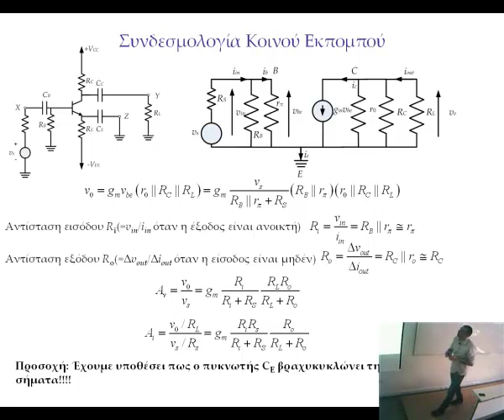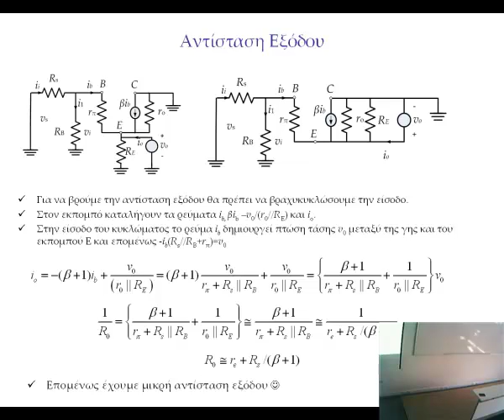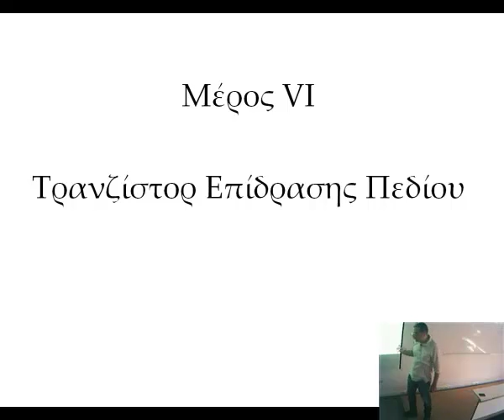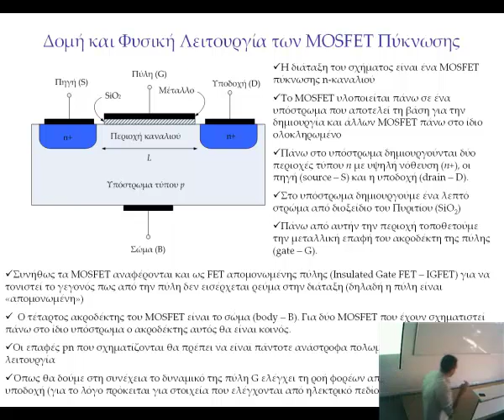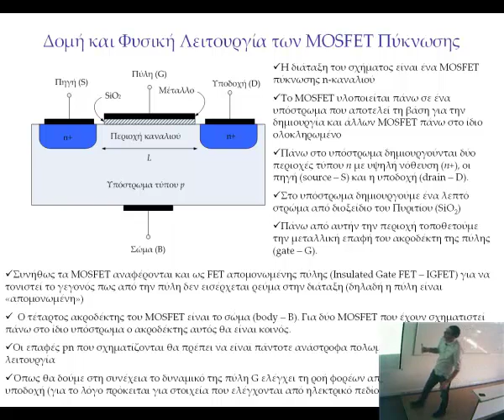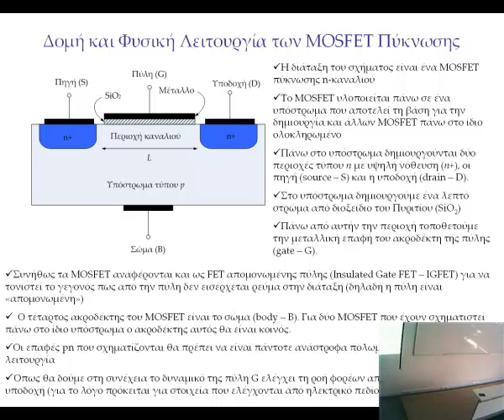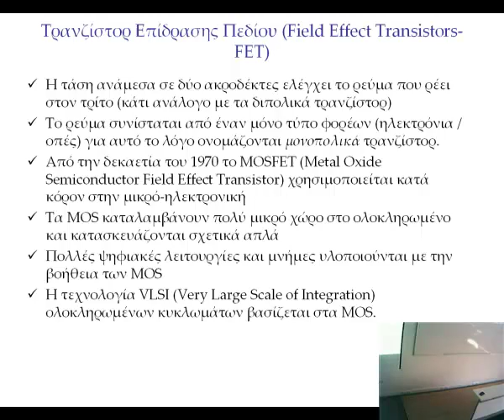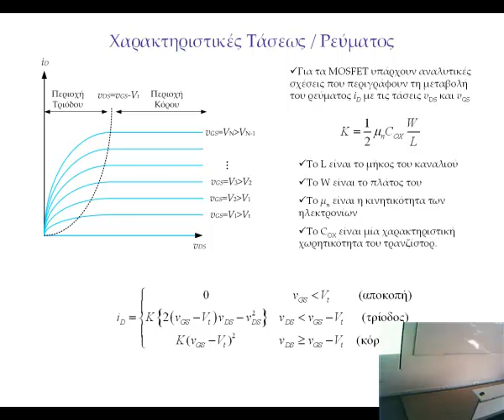Ηλεκτρονική [19]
Πιλοτική καταγραφή του μαθήματος "Ηλεκτρονική" που διδάσκεται στο 1ο έτος του Τμήματος Πληροφορικής και Τηλεματικής του Χαροκοπείου Πανεπιστήμιου. Διδασκων: Θωμάς Καμαλάκης